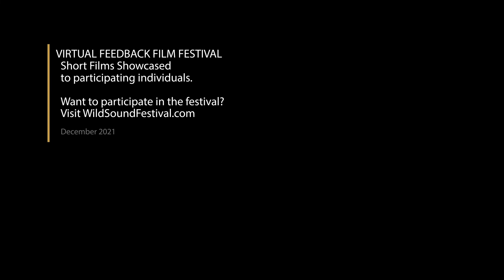Lonesome Feature Film, Audience Feedback from Dec. 2021 Black & White Film Festival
LONESOME, 60min., USA, Romance
Directed by Tony K. Hall
Lonely city dweller Guy, is struggling to find his ideal partner. In a trip to the beach suggested by his roommate, he may have found his ideal match with the free spirited Roxie. 'Lonesome' is an ode to classic cinema, New Wave cinema, and an ode to silent film.